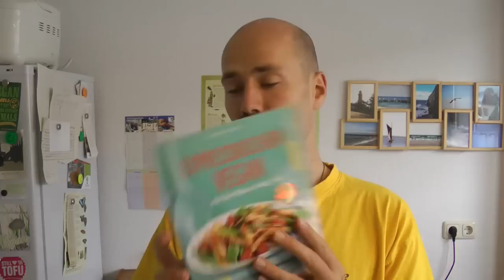Infovideo: Der Koch's vegan Kochvideo-Wettbewerb beginnt - Kochbücher zu gewinnen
So nun geht's endlich los mit dem Kochvideo-Wettbewerb. Für alle, die gerne teilnehmen möchten, gibt's hier unten nochmal alles zum Nachlesen.

Ab jetzt habt ihr Zeit mir eure Videos zu schicken, der Einsendeschluss ist der 1.1.2015 (bei 1-2 Tagen später bin ich nicht kleinlich^^)
Eure Videos werde ich danach auf meinem Kanal hochladen, und zwar jeden Tag eines. Für jedes Video kann eine Woche gevotet werden. Die Reihenfolge wird von mir per Zufall ausgelost.

Als Wertung gelten die Likes im Verhältnis zu den Views. (z.B. 100 Likes bei 1000 Views sind 10%) Daumen runter werden nicht gezählt.

In euren Videos solltet ihr am Anfang erwähnen (oder einblenden), dass es sich hier um ein Video für den Koch's vegan Kochvideowettbewerb handelt.
Der Inhalt der Videos sollte zu 100% eurer sein. Musik solltet ihr entweder gar nicht verwenden oder nur Titel, von denen ihr die Genehmigung (schriftlich) habt. (Oder verwendet diese Alle Personen, die im Video zu sehen sind, sollten damit einverstanden sein. (Bitte auch schriftlich).
Ansonsten könnt ihr eure Videos gestalten wie ihr wollt. Ich gebe keine Laufzeit, keine Machart und auch kein Rezeptthema vor. Es sollte natürlich vegan sein ;). Sucht euch für euer Rezept am besten nichts Teures aus.

Eure Gimmicks werden auf die ersten drei Plätze als Preise verteilt.  Außerdem gibt es drei Kochbücher zu gewinnen: „La Veganista“ und „Vegan Backen“ von Nicole Just und „Espresskochen Vegan“ von Martina Kittler, alle drei aus dem Verlag Gräfe und Unzer.
Des Weiteren werde ich für euch drei "Koch's vegan Boxen" zusammen stellen. Ich weiß noch nicht genau, was da alles reinkommt, aber ich plane, sie mit größtenteils selbstgemachten Sachen (z.B. Marmelade, Gemüsebrühe) zu füllen.

Das war's mit den wichtigsten Sachen. Ihr bekommt von mir eine Mail zum Ausfüllen zurück. Falls ihr Mindejährig seid, lasst eure Eltern die Mail unterschreiben und schickt sie per Post.
Ich freue mich auf eure Einsendungen und wünsche euch viel Spaß beim Kochen und Filmen :)

Zutaten: